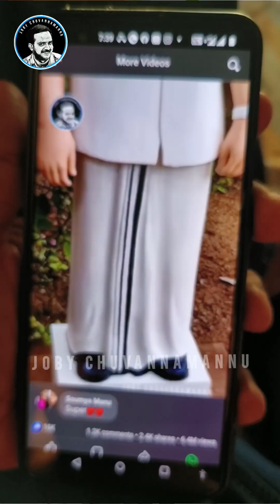പാമ്പാടി രാജൻ്റെ കൊമ്പിന് താഴെ കുറച്ച് സമയം